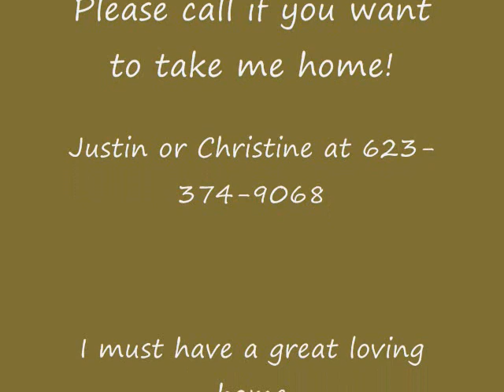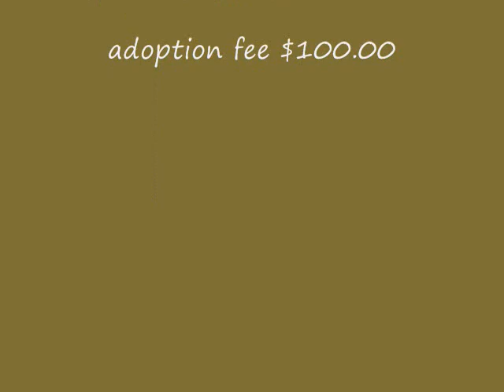Show Quality Shih Tzu/Jack Russell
I need a great home please call me!